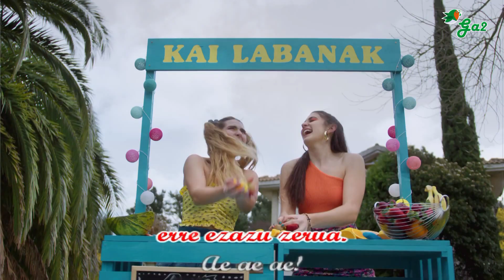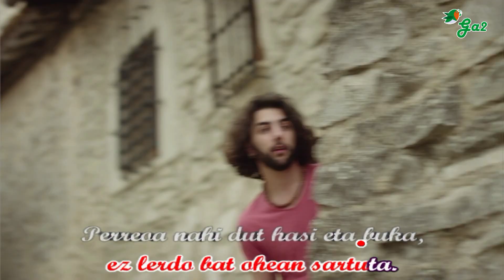Kolpe (Kai Nakai)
Euskal musikaren txokoa karaoke formatuan.
Basque music

Hau da jokoa
Honarte nahikoa
Kalea zaitut badakit
Nahi dudana jantzi gaur lagunok hautsi behar dugu gaua erditik
Aizu gaur ez dut nahi negarrik
Ez lerdo bat ohean sartuta
Perreoa nahi dut hasi eta buka
Nire ahizpekin bakarrik
Kolpe eta kolpe bakoitzak tope
Gasteizen izarrek diote
Erre ezazu zerua
Gasteizen izarrek diote
Erre ezazu zerua
Orain geu gara dantzan
Gozatuz gure martxan
Jarraitzen dugu dantzan
Oeee
Ez ez ez ez gaur ez goaz hemendik hieska
Ez ez ez ez hau barkatu ez da zure festa
Ez nago jasateko prest
Ardiz jantzitako otso bat zara eta ez dizut sinisten
Ohean zarela nik ez dakit zer
Zurekin ez banoa ni ez naizela ezer
Hor dauzkat lagunak pizti kuttunak
Eta es dut behar inork esatea
Badakit maltzurra naizela
Goxoa krudela zuk esan gabe
Nire ahizpekin bakarrik
Gasteizen izarrek diote
Erre ezazu zerua
Gasteizen izarrek diote
Erre ezazu zerua
Gozatuz gure martxan
Jarraitzen dugu dantzan
Oeee